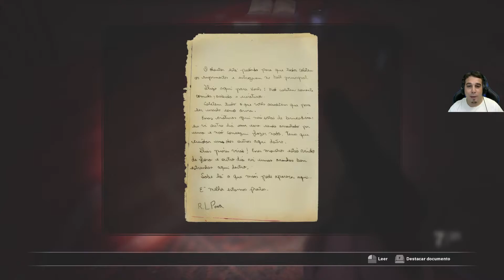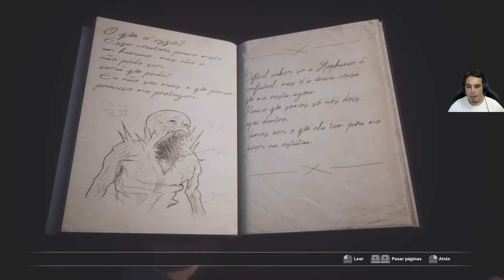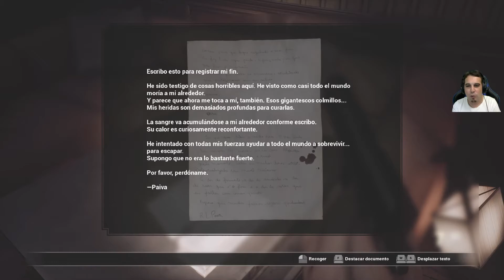Araña gigante Fobia - St. Dinfna Hotel Gameplay español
En este nuevo gameplay español de Fobia - St. Dinfna Hotel, exploramos la primera planta y hacemos unos puzzles del cubo, además nos enfrentaremos a una araña gigante y conseguiremos acceder a la tercera planta, espero os guste.

SINOPSIS

En Treze Trilhas se encuentra el Hotel St. Dinfna, objeto de misteriosas desapariciones y actividad paranormal. Para desvelar su historia, el periodista Roberto Leite Lopes viaja a Santa Catarina siguiendo un consejo de su amiga Stephanie.

Sus habilidades serán necesarias para descubrir la verdad y sobrevivir al descubrir una cámara que revela diferentes líneas temporales, una secta fanática, experimentos humanos y apariciones. Resuelve puzles e impede su caza mientras el pasado, presente y futuro se enfrentan.